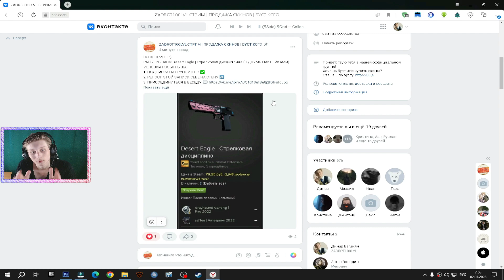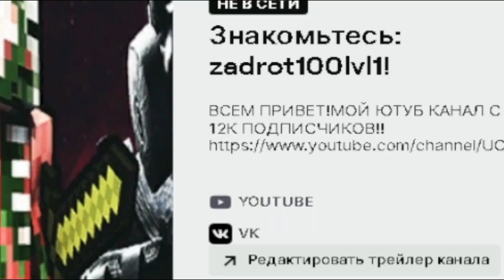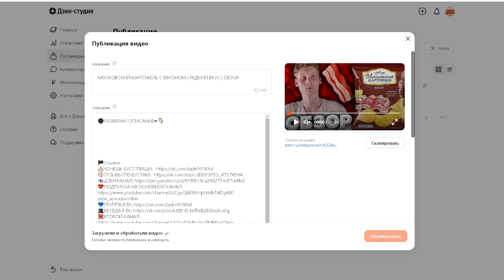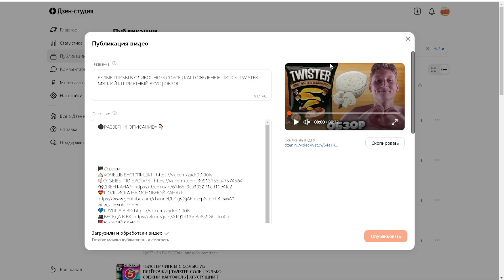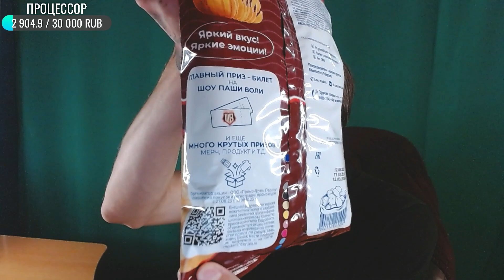ШОУ ВОЛИ В КОЛЛАБОРАЦИИ С МОСКОВСКИМ КАРТОФЕЛЕМ | ЧИПСЫ КАРТОФЕЛЬНЫЕ С БЕКОНОМ | ОБЗОР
⚫РАЗВЕРНИ ОПИСАНИЕ►👇🏻